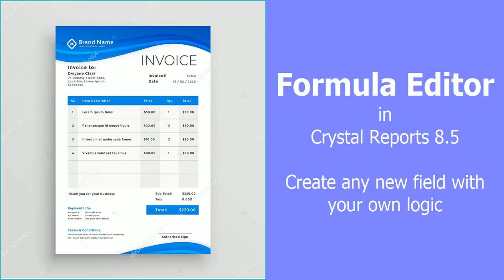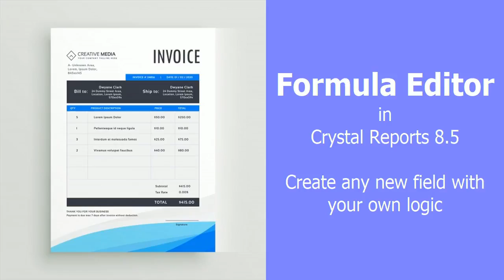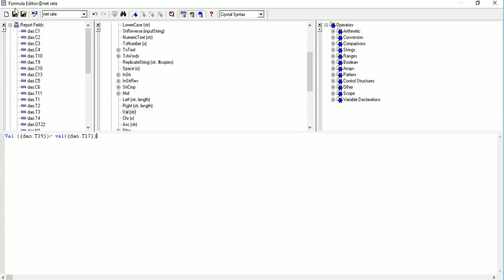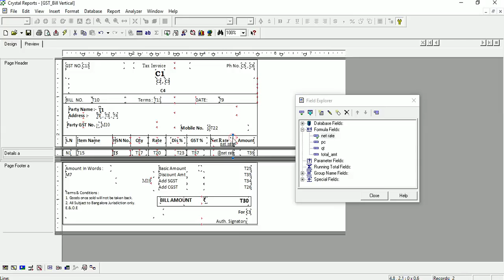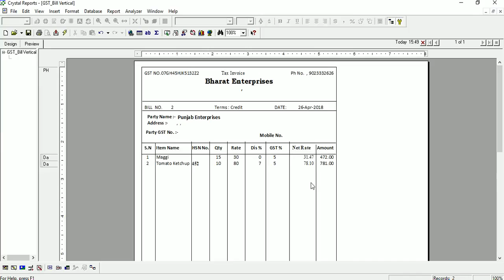How to Use Formula in Crystal Reports